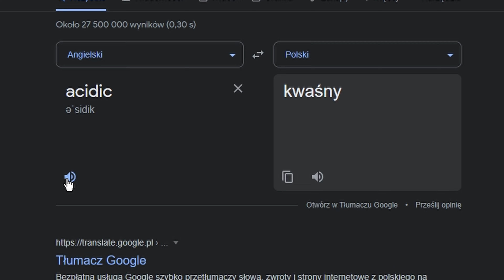TOP 5 TEXTUREPACKÓW DO MINECRAFT BEDWARS (FPS BOOST)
Najlepsze txt do bedwars 👀
Social media 👥:
Texturepacki 🎭:
Ważne linki: 🔓
Specyfikacje mojego komputera 💻:
urządzenia na których gram i nagrywam 🎮:
klawiatura ⌨: Steelseries Apex 3
myszka 🖱️: Glorious model o
mikrofon 🎙️: novox nc-1
słuchawki 🎧: SPC Gear VIRO Plus USB
montaż i nagrywanie 🔴:
nagrywam i streamuję w 🎥: Streamlabs OBS/OBS
montuję w 💾: Davinci Resolve 17
współpraca 👤 - pisz na discord: Domsky(hasztag)6655
0:00 - wstęp
0:15 - top 5
1:15 - top 4
2:19 - top 3
3:30 - top 2
4:27 - top 1